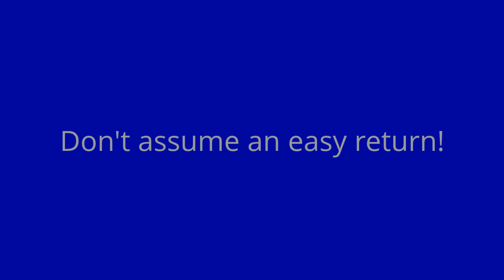Funny Ping Pong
Don't expect an easy return in table tennis